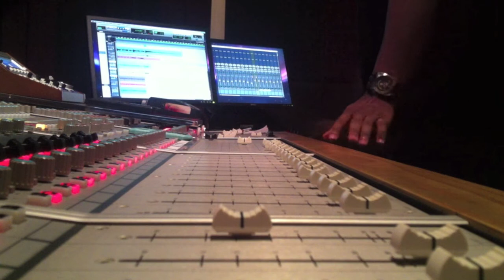Batuke Samba Funk - Golden Dome Studios